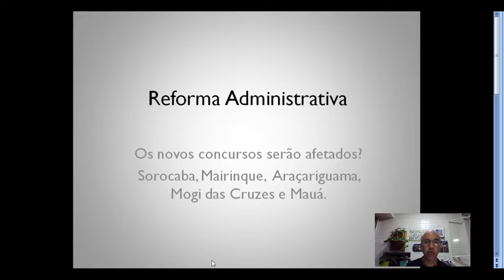A reforma administrativa afeta os concursos atuais? Sorocaba, Araçariguama, Mairinque, Mauá e Mogi.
Análise sobre a reforma administrativa. Concursos atuais Sorocaba, Mogi das Cruzes, Araçariguama, Mairinque e Mauá.